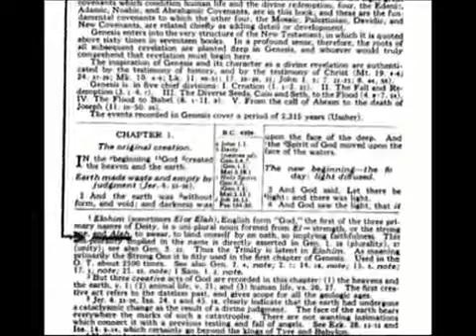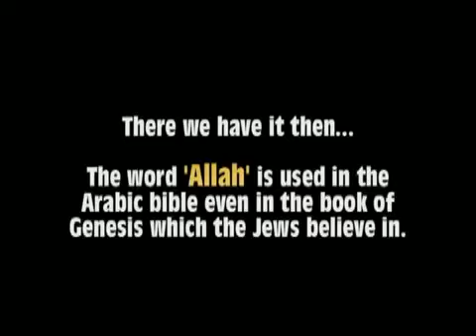Where was the word 'ALLAH' lost by Jews and Christians- Sheikh Ahmed Deedat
Have you seen a Muslim observing a method of preaching that ironically had been conventionally the very tool of Western Christian Missionaries? If not, watch Shaikh Ahmed Deedat … the “Man with a Mission”

The Late Shaikh Ahmed Deedat, popularly known as the ‘Muslim Scholar of the Christian Bible’, is considered to be a pioneer in the field of public talks and debates on Islam and Comparative Religion. He took the Comparative Religion discourse into a new effective arena dimension, which involved a comparative and critical analysis of the Bible, along with the traditional method of Da’wah (propagation) that involved expounding on the Qur'an and Hadith.

Shaikh Deedat has had many debates with famous Christian Evangelists and Missionaries like Jimmy Swaggart, Anis Shorrosh, Pastor Stanley Sjöberg and many others.
Shaikh Deedat received the ‘King Faisal International Award’ for Service to Islam in 1986 in appreciation for his continuous and serious endeavours in propagating Islam internationally. Though Shaikh Deedat has passed away in August 2005, his ardent passion for Da’wah still motivates the minds of young Muslims and his legacy continues to inspire people of all ages.

Books by Shaikh Ahmed Deedat:
1. The Choice - Between Islam and Christianity - Volume I
2. The Choice - Between Islam and Christianity - Volume II
3. Is the Bible God’s Word?
4. Al Qur’an the Miracle of Miracles What is His Name?
5. Christ in Islam
6. What was the sign of Jonah?
7. What the Bible says about Muhammed (pbuh)?
8. Resurrection or Resuscitation?
9. Arabs and Israel – Conflict or Conciliation?
10. Crucifixion or Cruci-Fiction?

1. The Choice - Between Islam and Christianity - Volume I
2. The Choice - Between Islam and Christianity - Volume II
3. Is the Bible God’s Word?
4. Al Qur’an the Miracle of Miracles What is His Name?
5. Christ in Islam
6. What was the sign of Jonah?
7. What the Bible says about Muhammed (pbuh)?
8. Resurrection or Resuscitation?
9. Arabs and Israel – Conflict or Conciliation?
10. Crucifixion or Cruci-Fiction? Have you seen a Muslim observing a method of preaching that ironically had been conventionally the very tool of Western Christian Missionaries? If not, watch Shaikh Ahmed Deedat … the “Man with a Mission”

1. The Choice - Between Islam and Christianity - Volume I
2. The Choice - Between Islam and Christianity - Volume II
3. Is the Bible God’s Word?
4. Al Qur’an the Miracle of Miracles What is His Name?
5. Christ in Islam
6. What was the sign of Jonah?
7. What the Bible says about Muhammed (pbuh)?
8. Resurrection or Resuscitation?
9. Arabs and Israel – Conflict or Conciliation?
10. Crucifixion or Cruci-Fiction?